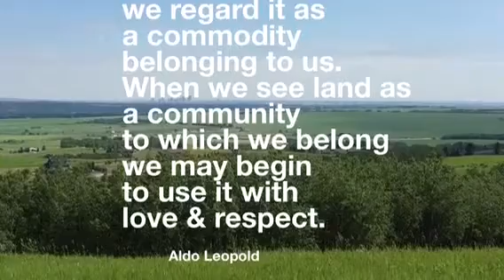Ranch Style Stampede Pancake Breakfast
Thank you Ann & Sandy Cross Conservation Area for an incredible experience for our family!